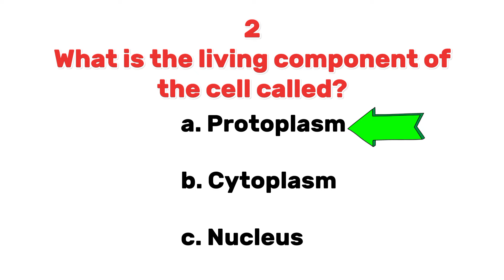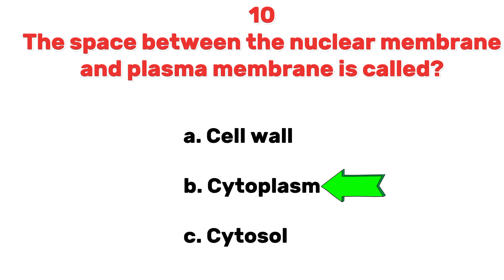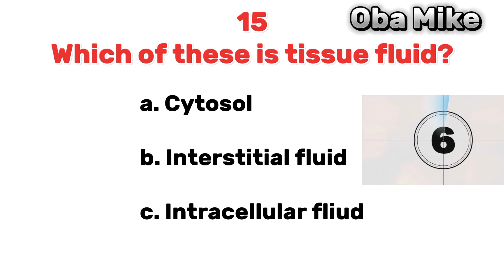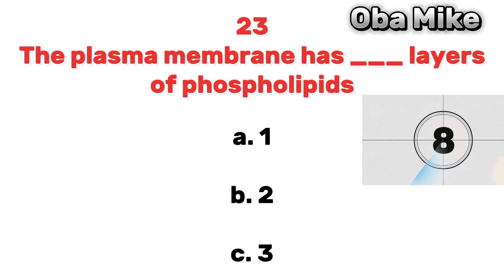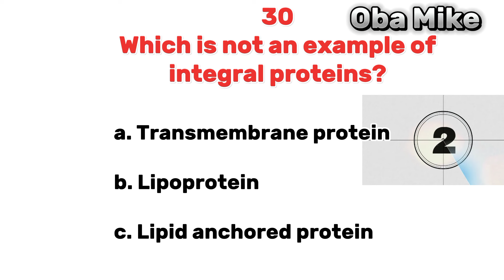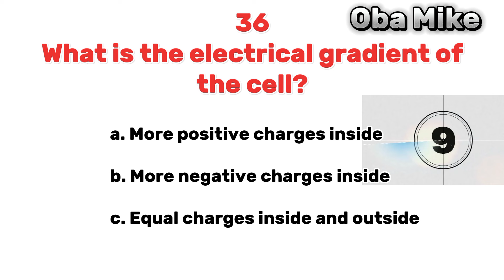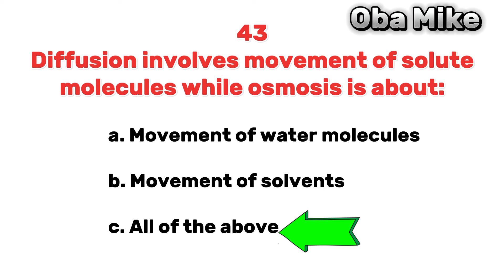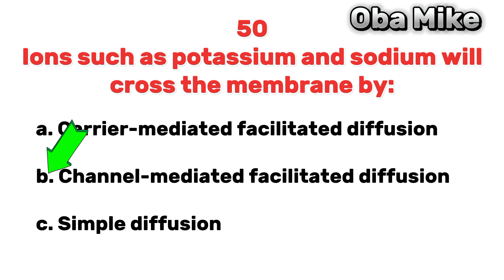The ultimate cell quiz 02 | Nursing | Pharmacy | Medicine | Radiography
More practice questions?

Ultimate cell quiz (part1)